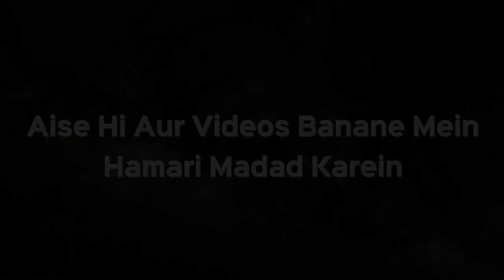Kya Internet Se Deen Seekhna Galat Hai? | Shaikh Kifayatullah Sanabili | iPlus TV